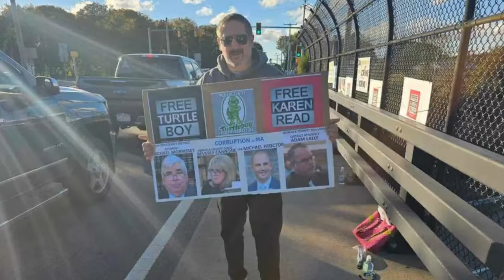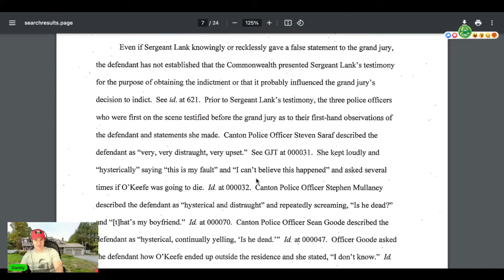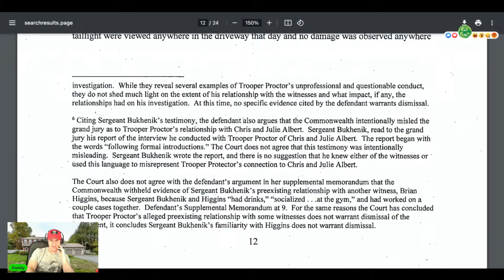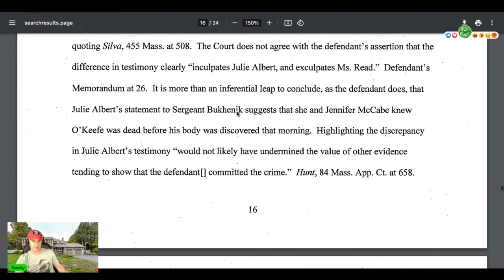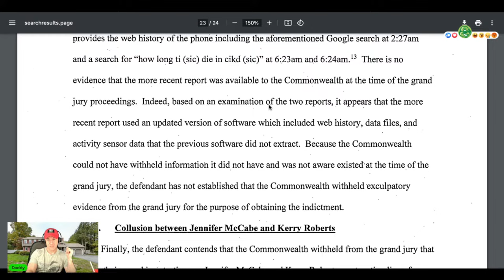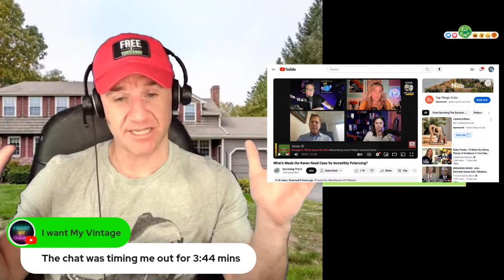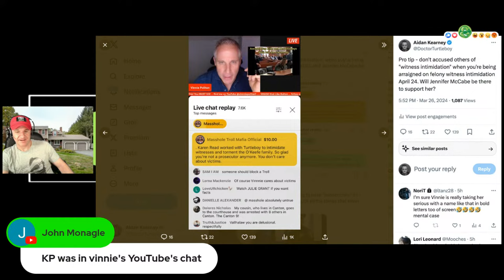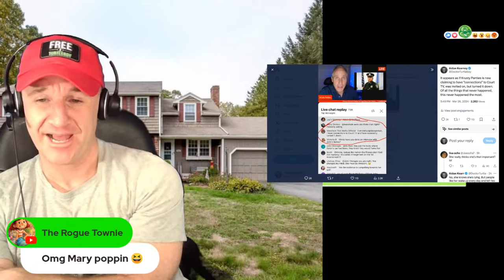Ep649 - Karen Read Case: Going to Trial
Catch up with what happened in court today and Aunt Bev denying the motion to dismiss.

Karen Read Legal Defense Fund
FreeKarenRead.net

0:00 Intro & Welcome
6:50 Dono read & questions
8:45 Motion to dis
53:00 Dono read & questions
1:29:30 Dono read & questions, STS chat
1:38:45 Today's hearing
1:57:00 Melanie Little on Surving the Surviver
2:17:00 Tully and Bukkake visiting
2:20:00 Dono read & ask Turtleboy

Canton Coverup Part 316: Beverly Cannone Says Dismissal Not Warranted Despite Admitting Jennifer McCabe’s 2:27 Google Search Is Legitimate And Michael Proctor Acted Unprofessionally

👍 Turtleboy
👍 Justice for John O'Keefe and Karen Read (TB Official)

📷 𝗜𝗻𝘀𝘁𝗮𝗴𝗿𝗮𝗺 & 𝗧𝗵𝗿𝗲𝗮𝗱𝘀
turtleboy_daily_news